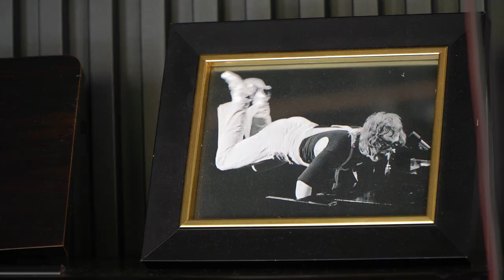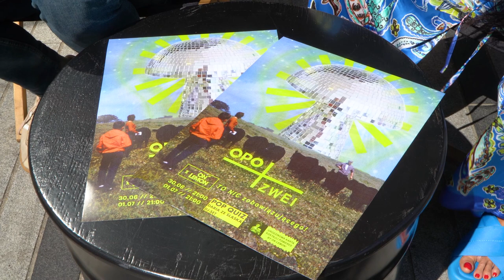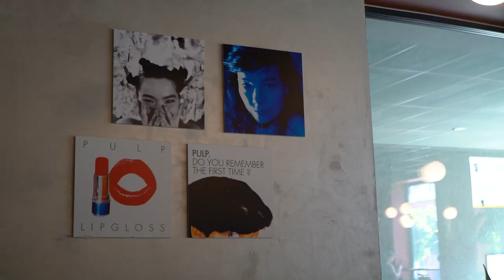Drugie urodziny Klubokawiarni OPO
Kawiarnia społeczna OPO obchodzi swoje drugie urodziny. To wyjątkowe miejsce ze względu na swój społeczny profil i cykliczność koncertów, które się tam odbywają.